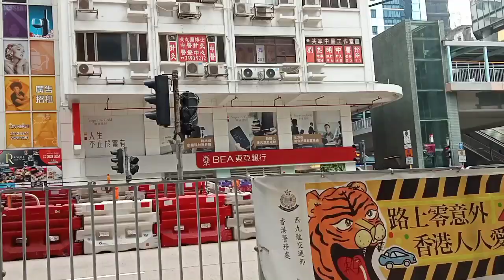behind the scene harbour plaza 8 degrees